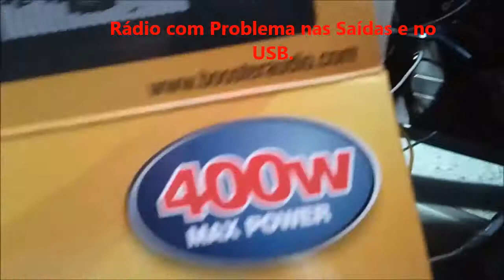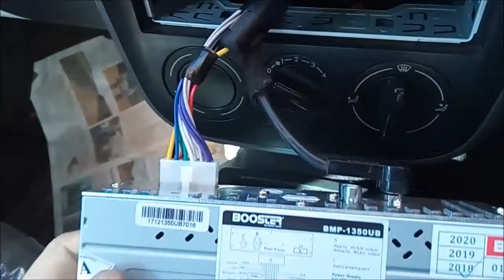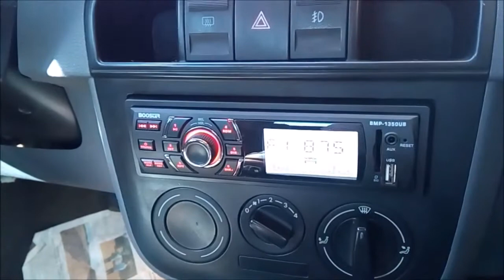Troca de Rádio de Carro.